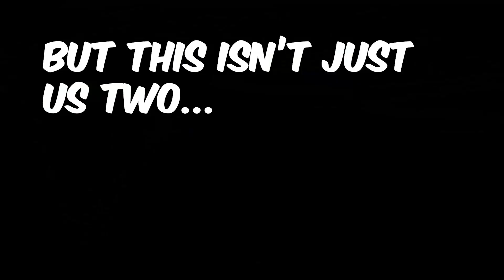Bedwars But If I Die, I Donate $ to TeamSeas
In today's Hypixel video I am going to be playing Minecraft Bedwars, But Everytime I Die I donate 50 cents to TeamSeas. Not $1,000 or 1,000,000. This challenge was really hard and was hosted by Mr. Beast and Mark Rober. I hope you enjoy my videos as I put in loads of effort!

Minotaur Gamers is an online store where you can purchase affordable and very high quality gaming products, such as keyboards, keycaps, mousepads and more!

Loads of new stock out now!

Did you see the secret message in the video? 😂